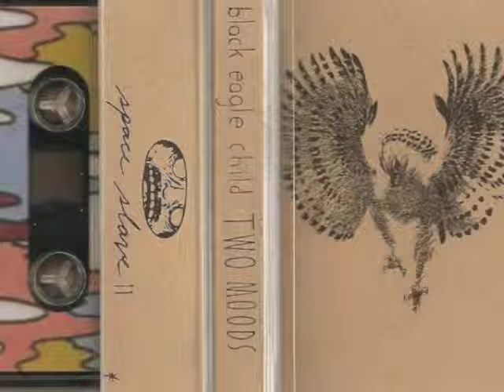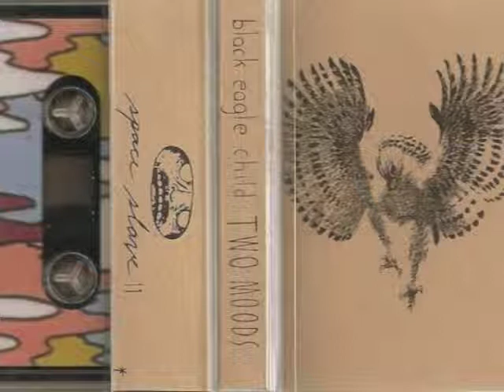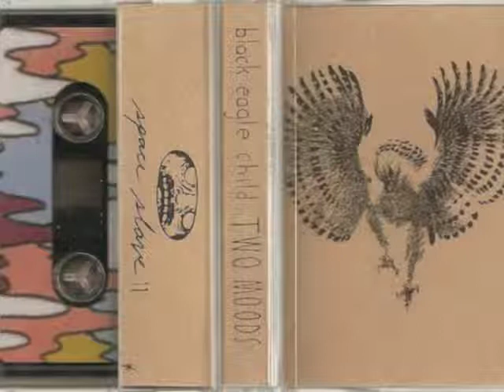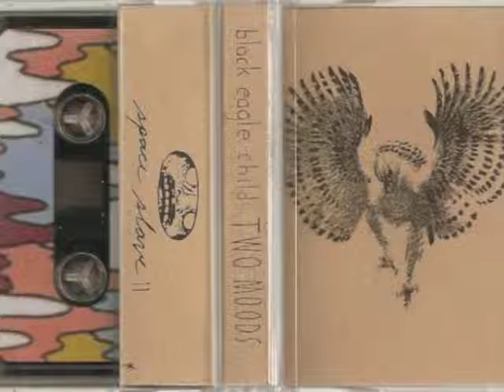Black Eagle Child - April Day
Second track from Two Moods (2012) / Label: Space Slave Editions